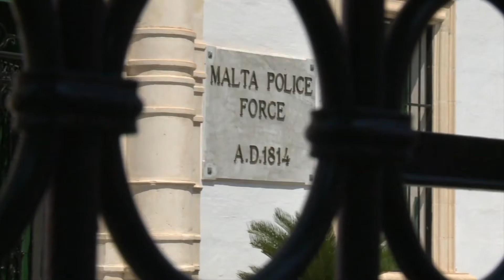Raġel arrestat wara li nqabad jimporta pakkett marijuana bil-posta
Raġel minn San Pawl il-Baħar kien arrestat u qed ikun investigat mill-Pulizija ta’ Kontra d-Droga wara li nqabad jimporta pakkett bil-marijuana bil-post mill-Messiku.